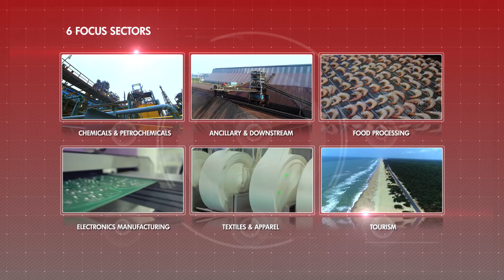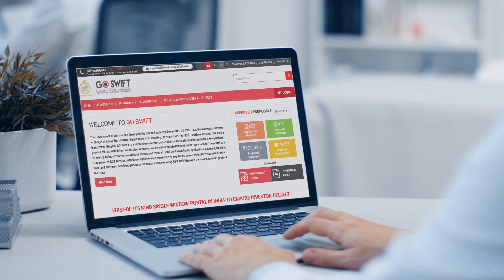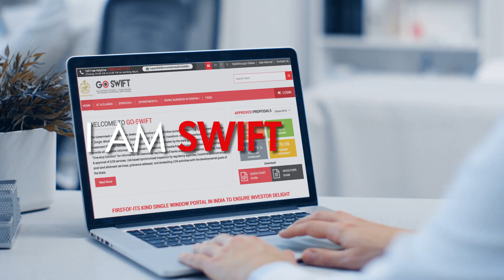Odisha - The Ultimate Investment Destination | Make In Odisha Conclave 2018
The Make In Odisha Conclave 2018 is the flagship biennial business event of the Government of Odisha. After the resounding success of the event in 2016, the State is organizing the second edition of the marquee event at Bhubaneswar during November 11 to 15, 2018.

The conclave is showcasing the policy & regulatory environment, investment opportunities across focus sectors and the manufacturing prowess of the State.

For always being informed, and entertained find us here:

An OdishaLIVE Web Production.

Bhubaneswar-751017 (Odisha).